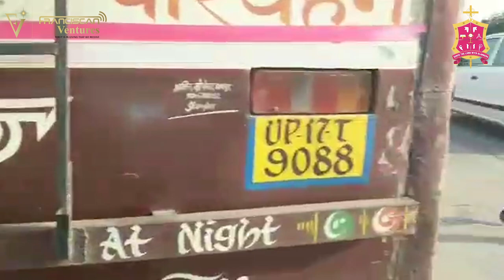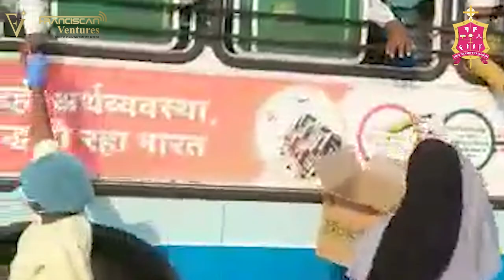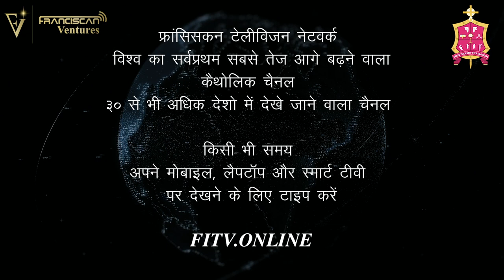FIT TV Salutes Most Rev. Ignatius D'Souza/Bishop Bareilly/Priests/Nuns/Supporters/Watch: fitv.online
Franciscan Television Network
Salutes to

Most Rev. Ignatius D' Souza
Bishop of Bareilly

Our Loving
Priests and Nuns

And

Supporters

फ्राँसिसकन टेलीविज़न नेटवर्क
सलाम करता है

अति माननिये बिशप इग्नेशियस डिसूज़ा
बरेली धर्मप्रांत के धर्माध्यक्ष

हमारे प्रिय

पुरोहित एवं धर्म बहने

एवं सहयोगी

Franciscan Television Network
World’s First Fastest Growing
Catholic Channel
In more than 30 Countries.

To watch on your
Mobile/Laptop/Smart TV
Type;
fitv.online

फ्रांसिसकन टेलीविज़न नेटवर्क विश्व का सर्वप्रथम सबसे तेज आगे बढ़ने वाला
कैथोलिक चैनल
३० से भी अधिक देशो में देखे जाने वाला चैनल

 किसी भी समय
अपने मोबाइल, लैपटॉप और smart TV
पर देखने के लिए टाइप करें
FITV.ONLINE